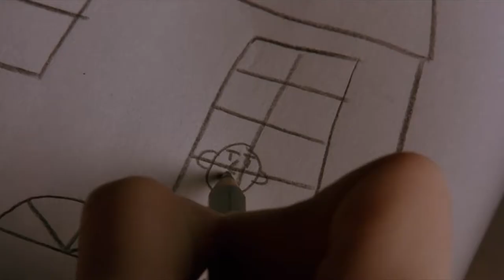Paperhouse - A Film in Three Minutes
Enter the creepy, sinister world of Bernard Rose's "Paperhouse", starring Charlotte Burke, Elliott Spiers,  Glenn Headley and Ben Cross.

Cinematography by Mike Southon, production design by Gemma Jackson, and music composed by Hans Zimmer. Released in 1988.